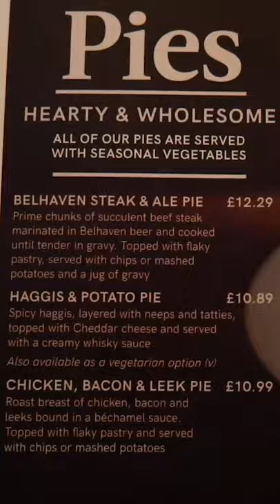Haggis in Scotland (Taste Tour Series)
Here's the world map I use!